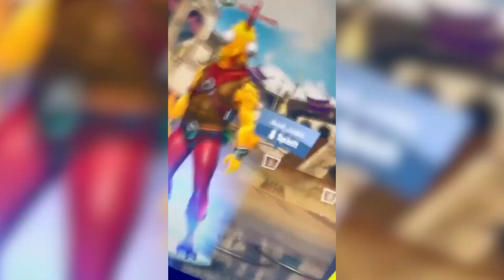Ich versuche als NOSKIN einen OG TikTok Clan zu joinen, dann zeigte Ich Renegade Raider ...